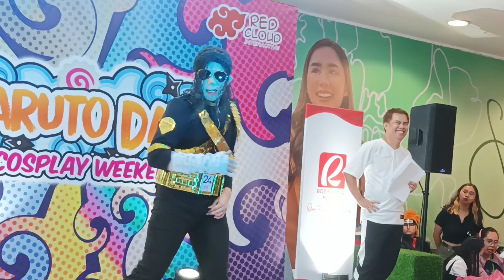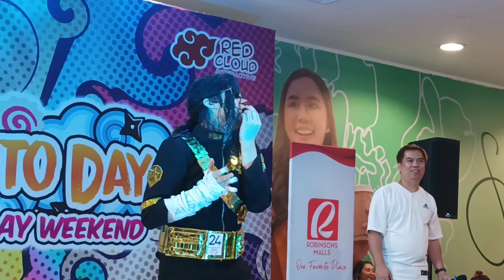Naruto Day Cosplay Weekend 2023: Michael Jackson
The open cosplay contest for Naruto Day enticed the King of Pop back to the competition stage!

@RedCloudInteractive brought back Naruto Day as a physical event this year, after the celebration of the Konoha ninja was sidelined by the pandemic.